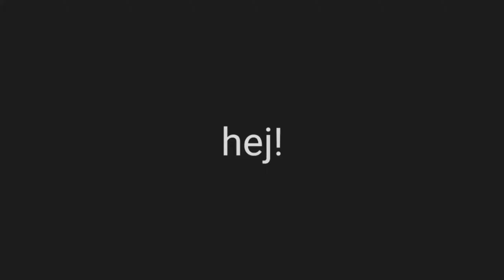Fortnite Montage | The Box📦 (Roddy Ricch)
Ogólne INFO
🤙Strona na Facebooku🤙

Tu POGADASZ z fajnymi ludźmi
Wkrótce💤

Info o MNIE w informacjach na kanale OSTATNIA *ZAKŁADKA*